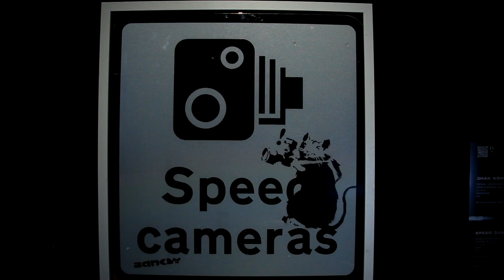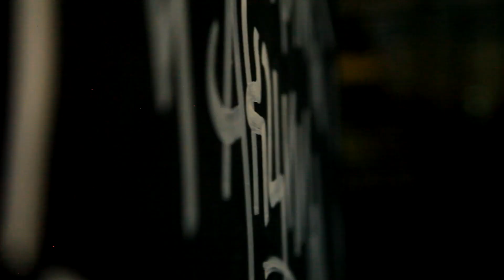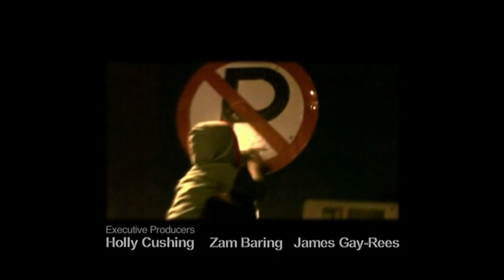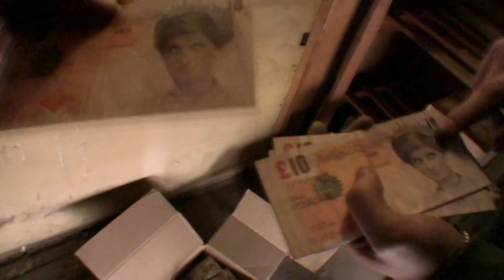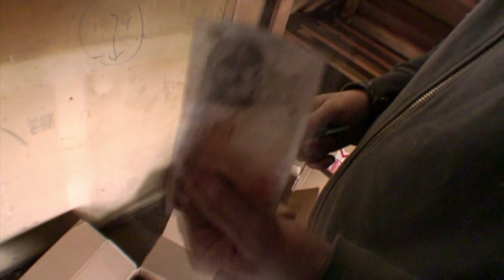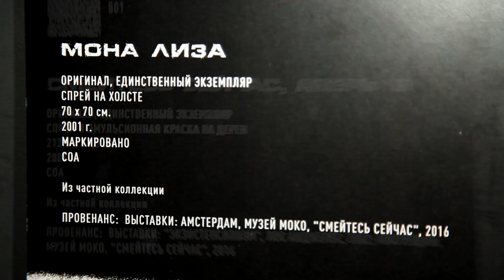Выставка BANKSY. Гений современного искусства или Вандал? ЦДХ. ARTпатруль 10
Впервые в России ❗💣
Этим летом в Москву привезли творчество самого знаменитого и скандального Стрит-художника за всю историю мирового уличного искусства - Бэнкси💥💥💥.

Художник, которого никто и никогда не видел, но чьи работы стоят миллионы долларов 💵. Художник, который перевернул представление людей об уличном искусстве и заставил себя уважать.🚀 В своих работах он затрагивает самые острые социальные и политические проблемы мира и влияет на взгляды общества.

В этом выпуске один из лучших искусствоведов России, Кирилл Алексеев, расскажет вам уникальные факты и события из жизни и творчества Бэнкси❗
Друзья, Выпуск просто 🔥🔥🔥🔥

P.S. Обязательно посмотрите фильм «Выход через сувенирную лавку», вы сможете познакомиться с его фрагментами в нашем Выпуске 🎥
ЛЮБИТЕ ИСКУССТВО И БУДЬТЕ СЧАСТЛИВЫ ❤️

ТАЙМКОДЫ:
00:00 - Вступление